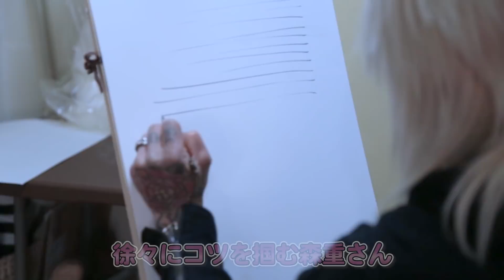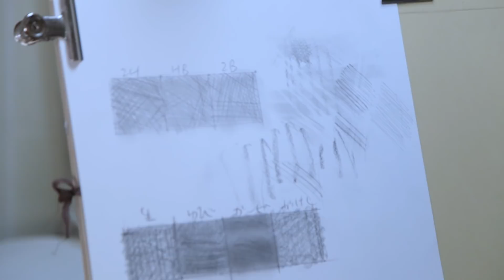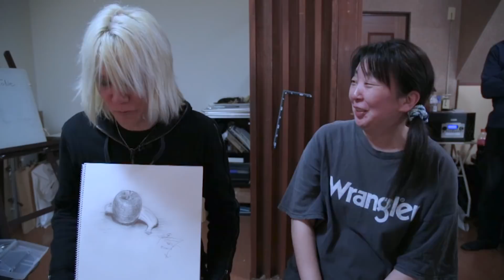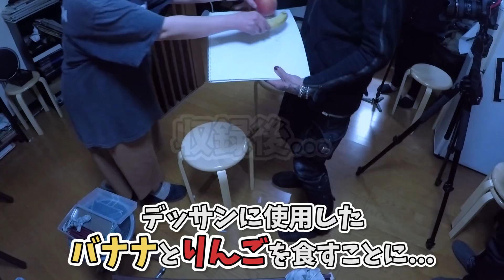レジェンドが絵画教室に入門してみた！【ZIGGY森重樹一の11の挑戦⑨】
伝説のアーティスト「ZIGGY・森重樹一」のチャレンジ企画、第9弾！
【ZIGGY森重樹一の11の挑戦】
今回は、最も苦手なジャンルに挑むガチンコのチャレンジ、なんと絵画教室に入門！
自ら認める絵心の無さ、残念な画力を克服する為、プロの講師のレクチャーのもと、一から学ぶ本気のデッサン！
ロックレジェンドが何故か林檎とバナナを画く、究極のミスマッチをご堪能あれ！

デビュー30周年をきっかけに、新たな挑戦をして欲しいと願う、スタッフやファンのリクエストを元に、毎回森重樹一が単体で、さまざまな事を体験するという企画。
他では絶対に見る事の出来ない、森重樹一の姿が満載の新規撮り下ろし映像を随時更新予定。

〇ZIGGY：1984年に森重樹一を中心に結成。1987年10月5日、徳間ジャパンよりアルバム『ZIGGY～IN WITH THE TIMES～』でメジャーデビュー。
2ndアルバム『HOT LIPS』収録曲の「GLORIA」がフジテレビ系ドラマ『同・級・生』の主題歌となり大ヒット。バンドブームを牽引したカリスマ的R&Rバンド。1984年の結成以来、メンバーの脱退・加入・復帰、活動休止を繰り返し2008年2月に無期限の活動休止を発表した後、2010年、2014年に期間限定でLIVEのみの活動はあったが、2017年3月22日にリリースした約10年振りのニューシングル「CELEBRATION DAY 」がスマッシュヒットを記録、さらに10月25日にリリースしたアルバム「2017」も絶好調。春と秋の全国ツアー(全28か所)は各地でSOLD OUTを連発した。

〇森重樹一：日本最高のR&RバンドZIGGYのリーダー/ボーカリスト。ZIGGYのビッグヒット曲は殆ど彼の手によるものであり、ソングライターとしての評価も非常に高い。類稀なるそのボーカル力は日本のみならず海外でも高く評価されている。彼をリスペクト、愛聴するアーティストも非常に多く、日本の音楽シーンにおいて多大なる影響を与え続けている。

ZIGGY
Single『TEENAGE LUST』

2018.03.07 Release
PECF-3198 / ￥1,800+税

[CD]
01. TEENAGE LUST
02. 英雄は一人、生の果て
03. TEENAGE LUST(Inst.)
04. 英雄は一人、生の果て(Inst.)

[DVD]
付属のDVDには、 30周年を迎えたZIGGYへのロングインタビューを中心に、アーティストの裏側を見ることの出来る超貴重映像を収録!
・デビュー30周年を振り返るロングインタビュー(新規撮り下ろし)
・MVやアーティスト写真撮影時のオフショット映像
・ファンからZIGGYへのお祝いメッセージ

未来へ向けた少年の心情を歌った疾走感溢れるストレートなロックナンバー！

ZIGGY
Single『君の笑顔より美しい花を知らない』

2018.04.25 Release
PECF-3202 / ￥1,800＋税

[CD]
01. 君の笑顔より美しい花を知らない
02. 最後の声が途切れるまで
03. 君の笑顔より美しい花を知らない(Inst.)
04. 最後の声が途切れるまで(Inst.)

[DVD]
・「ZIGGY森重樹一の11の挑戦！」ダイジェスト映像＆ビジュアルコメンタリー
・「ZIGGY森重樹一の11の挑戦！」特別篇(新規撮り下ろし※youtube他での公開無し)

ZIGGYでは稀な切ないラヴソングバラード！

「GET! ZIGGY 30th Anniversary Special 」

2017年10月25日発売アルバム「2017」封入の応募ハガキに、同日発売DVD「ZIGGY LIVE 9002+」と、2018年3月7日発売New Single「TEENAGE LUST」に貼付してある30周年ロゴシールを貼り投函下さい。
抽選で100名様に「オリジナル30周年バスタオル」が当たります。
キャンペーン対象商品:「2017」「ZIGGY LIVE 9002+」「TEENAGE LUST」

応募締切：2018年4月30日消印有効
当選者発表：賞品の発送をもってかえさせていただきます。

【ライブ情報 / Live Information】

ZIGGY TOUR 2018「TEENAGE LUST」
森重樹一(Vo)
サポートメンバー：カトウタロウ(G.)　Toshi(Ba.)　CHARGEEEEEE...(Dr.)　佐藤達哉(Key.)

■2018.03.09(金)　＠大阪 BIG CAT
■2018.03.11(日)　＠名古屋 SPADE BOX
■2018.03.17(土)　＠新横浜 NEW SIDE BEACH!!
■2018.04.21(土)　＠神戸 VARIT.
■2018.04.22(日)　＠名古屋 SPADE BOX
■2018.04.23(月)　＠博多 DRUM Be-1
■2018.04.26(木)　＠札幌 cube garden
■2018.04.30(月・祝)　＠東京 Zepp DiverCity Tokyo